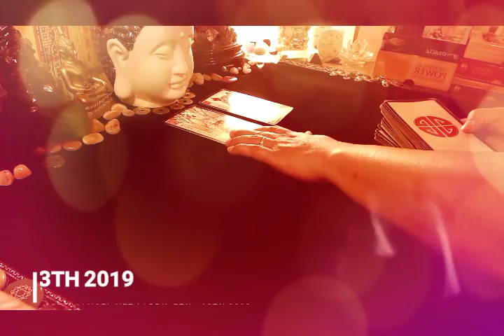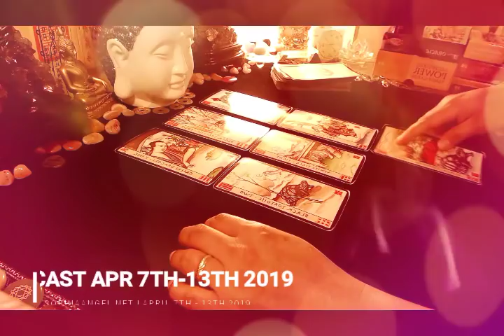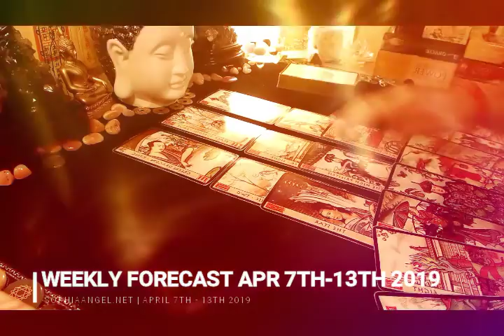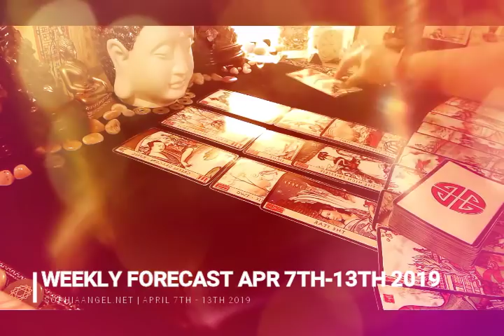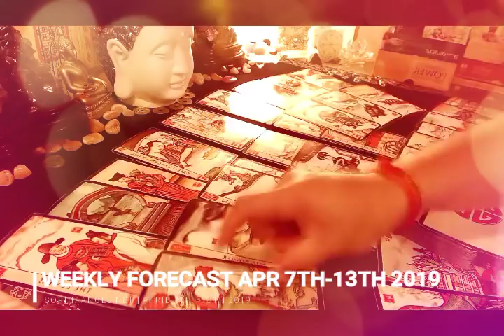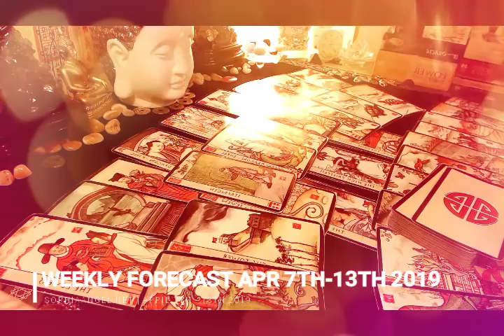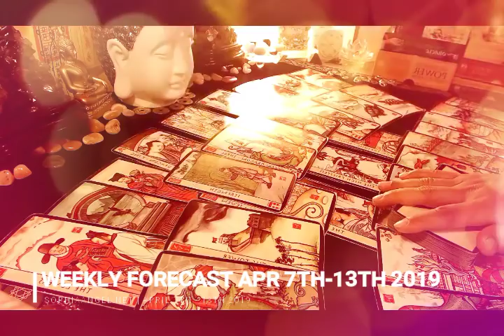LEO WEEKLY GENERAL FORECAST NEW CHAPTER NEW BOUNTIFUL BEGINNINGS